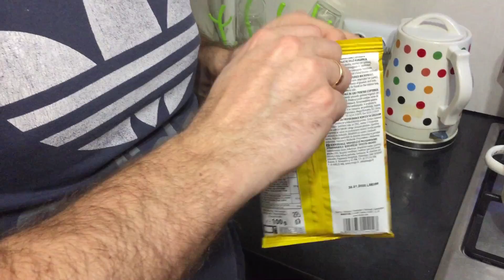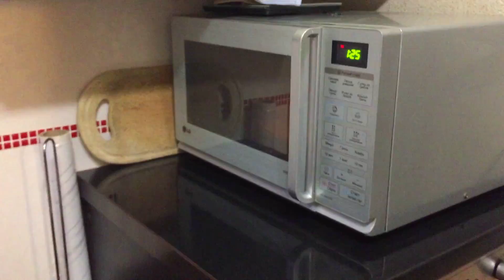VLOG : НА КУХНЕ С АНДРЮШКОЙ / ДВИЖЕНИЕ ВВЕРХ 10.03.18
Всем привет ! Рада видеть вас на моем канале :)
Ежедневные влоги vlog  о семейной жизни в Украине. Видео каждый день. Жизнь на Youtube.
Для кексов нужно-яйца 3шт, мука 200-250гр, молоко 150мл,масло слив.150гр, сахар 150гр, изюм 150гр, сода 1ч.л без верха,ванилин по вкусу.